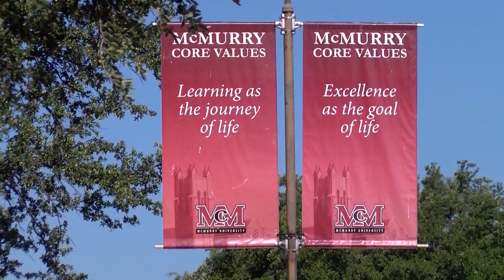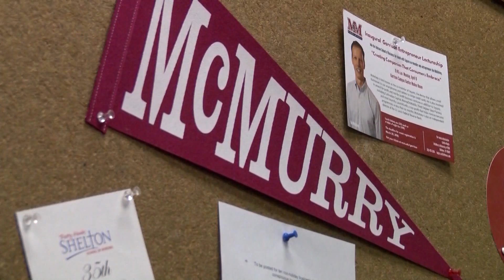MCM students power through the spring semester without spring break